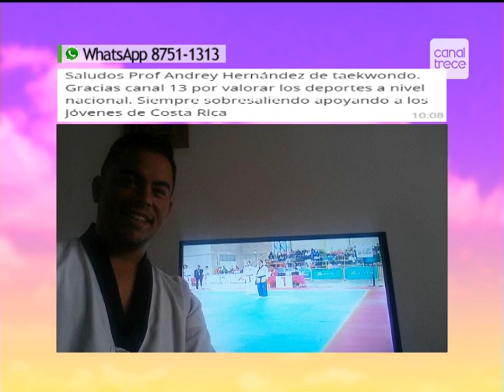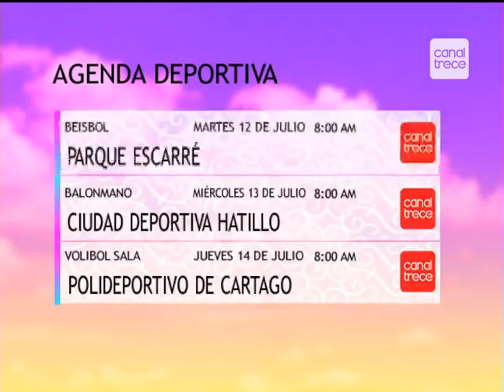Transmisión Taekwondo Juegos II Parte Juegos Nacionales 2016